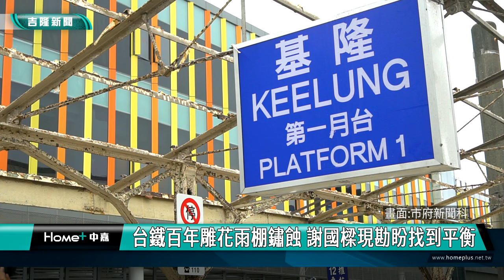台鐵基隆站百年雕花雨棚鏽蝕 謝國樑現勘盼找到平衡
有百年歷史的基隆車站雕花雨棚年久失修，風吹雨打之下，屋頂部分已經有鏽蝕有脫落危險，台鐵於近日進行拆除工程，引起地方文史高度關切，市長也到現場勘查處理。

針對台鐵基隆站的百年雕花雨棚鏽蝕，即將面臨拆除的狀況，基隆市長謝國樑立刻到達現場會勘，表示這個候車雨棚受到許多在地文史工作者的關心，也乘載許多基隆市民的共同記憶，必須要妥善處理。請託台鐵公司與在地文史工作者舉辦公聽會或說明會等方式進行雙向溝通，在不影響旅客安全的前提下，將雨棚有效保存，並延續文化價值。

經文化觀光局副局長鄭鼎青與台鐵公司徐天安站長討論，為確保旅客安全，原定今日將實施的拆除工程，目前先以拆除貼皮屋頂級周邊環境打掃的為主，後續關於雨棚的保存事項待商榷。

謝國樑最後表示，首先要請結構技師評估確認安全，再針對這個雨棚如果需要拆除，是否遷移他處來保護，必須在「公共安全」及「文資價值」取得平衡。